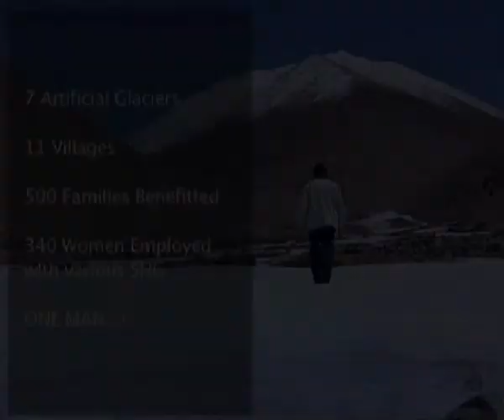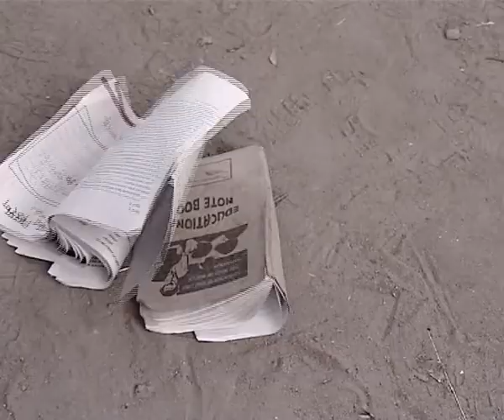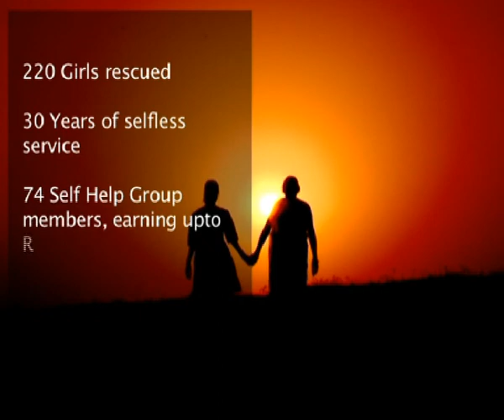The Pathbreakers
"The Pathbreakers" features stories of 3 unique human endeavors -- Chewang Norphel, more commonly called "the Glacier Man", Chandralekha, who raised herself beyond the flesh-trading community to now uphold and educate young girls and women; and Shamshad Khan, who combated child labour and empowered children through education.